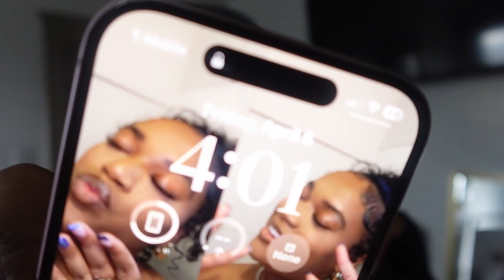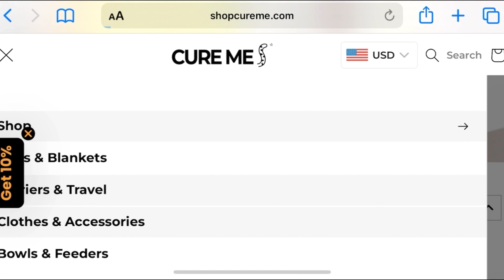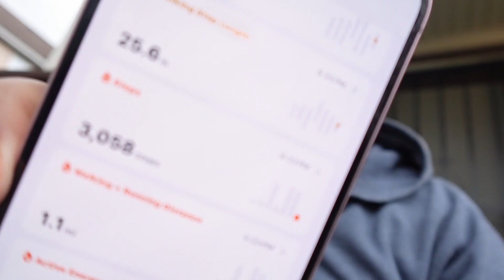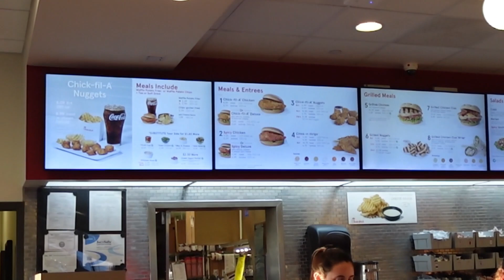DAY IN MY LIFE | life update, brand collaboration, nail appt, new camera, food & more | Keara Lashae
about me
- age: 22
- birthday : November 14th
- sign: Scorpio
- height : 5’3
- from: Ohio
- live : Ohio
- advanced esthetician
- film with: Sony zv1f